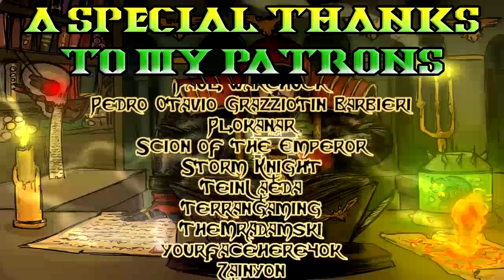40k Lore, The Siege of Vraks! The Breach MUST be Taken!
If at first you don't succeed! keep throwing men at the problem until it or your men are all gone!

My Honourable Patreons!
Josh Farra
Juntao
Justin Mansour
JustinAZ
Jutnik
Karateka87
Karol Zbigniew Świerczyna
Kevin Mogg
Kieran Woods
killroy225
Kim Lund
kingdrummer666
koronor
krazykat
Kristoffer Rinta-Tassi
Krogsgore
Krzysztof Augustowski
Kvalen
Kycho
Kyle Bolton
Kyle Hanshaw
LDM
Lewis Kerrigan
loco3991
Logan Fields
Lord Condor
lordhoth444
Luca Purtschert
MadLarkin
Maneki Neko
Marc-André Racine
Mari Makinami
Mark Phillips
Marlon Solheim Sylta
Martins Blekte
Master Kief
MASTER STEW
Matei Potorac
Matt
Matthew Marsh
Max Otten
Mercy_11
michael
Michael
Michael Allen
Michael Burrell
Michael Dan Enqvist
Michael Graham
Michael Haskell
Michael L Rogers
Michael Mason
Michael McCahey
Michael Seedorf
Michael Zagar
Michals
Michał Grzebalski
Michał Modrzejewski
Miguel Batacan
Mildra The Monk
Mindgate17
Misiek Szklarski
mojosilver82
mollit doloremque
Moritz Weber
Morten Østergaard
Mortuus Machina
Mr. Fantailler
Muhammad Ali Naqvi
Nameless Gaurdsman
Narbar
Nathan Whaling
Nerrock
Nicholas Gary
Nicklas Neuendorff
Niklas Reindl
Oliver Neumann
OpSihg_Stabr
Oskar Gustafsson
Overlord1928
ozxecho
Paavo Pohjantuli
Panzerfaust
Paweł
Person Unknown
Peter Chivers
Peter Folk
PI
Pierre-Yves Lemieux
Piet Pontoppidan
PieVendor
Pingo
Ponibius
Quentin Frombach
Quinn Ryan
Rabbit
Racquel and Doug
Radock
Radosław Ambroziak
Ragnarokus
Ralph Polk
Reid Anderson
Renegade Pizza Guy
René Schließmann
Rishabh Pratap Singh
River (xkardian14) parent
RMRondo
Rob1320
Robert E.
Roman Alexeev
Ronnie
Ross R
RozenKnight
Rune Jes Rasmussen
Rusty Ruleless
Ryle Faller
Sacralige
SaltySpam
Sam Nicholls
Santtu Matikka
Saul Harrison-coupe
ScroogeMcFox
Sebastian Hassleberg
Sebastian Wegener
SeeMan
Seven
Shavin_skaven
Sokar117
specialneedsguy
SS_MAD
Stave
Steven Stone
Strong Copper
Stuart Slaugh
Syberius Ross
T228
tbol
Tech Priest Toaster
Tepplin Izu
Terje Thornqvist
Thairne
That's his real name
The Scribbling Autist
TheKrak
TheMechaKnight
Theshogun
ThisIsMerlin
Thomas Brown
Thomas Fransson
Thomas S Frisli
Thoras
Tim Vanderbauwede
TJ Wood
Tobias Reimer
Tom fox gauntley
Tom Sutton
Tommy Springer
TrenchRat
Trevor Richard Adams
Tyler Danaver
tyler yoshida
Ultrasound700
VaeVictis
Valadium Halencak
Verand
Vincent Wellmann
Vlad Tomash
Vladmir Dragonov
Vlarto
WDD
Werel
William
Woad Warrior Art
Wonderedspoon
Yadnom
Yianni Poulos
Yohan Park
Yoi_Ishiya
zakueins
Zebbe2008
Zeetheranok
ZeUubs
Zhorsich

Tribefire Arch Warhammer polo shirts are crafted from moisture wicking polyester fabric to help keep you dry, ventilated and comfortable. Perfect for the another day in the humid imperial meat grinder!